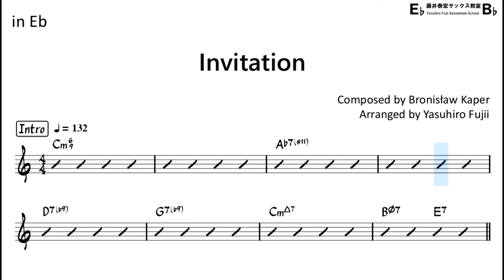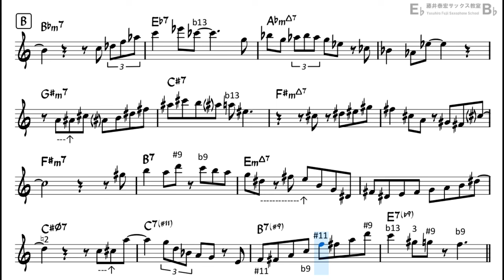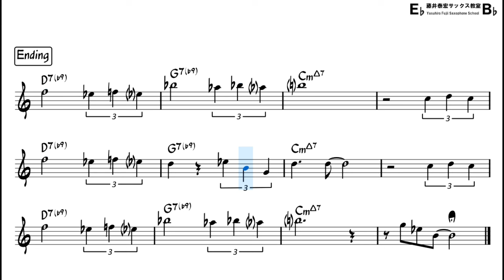Invitation - Backing Track with Sheet Music for Alto Sax